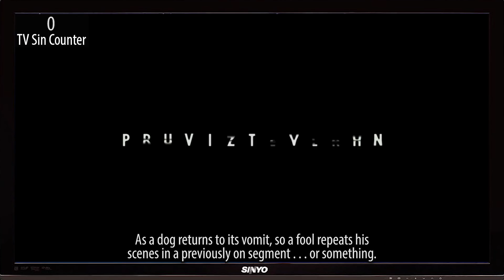Everything Wrong With Loki - "For All Time. Always."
Marvel reveals a Major MCU character for the finale and we reveal some major sins. Here's everything we found wrong with the Loki finale, "For All Time. Always."!